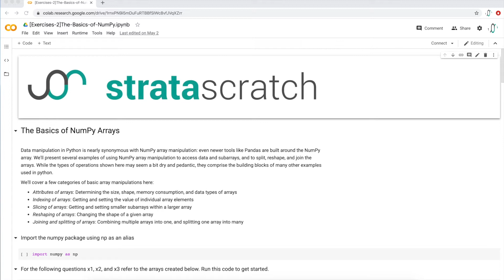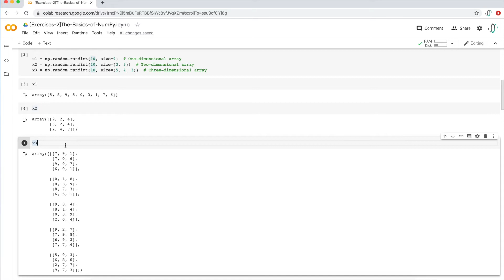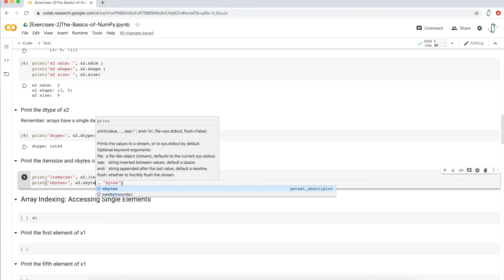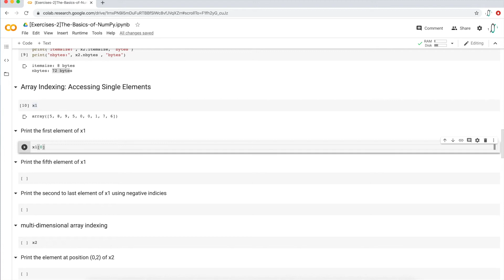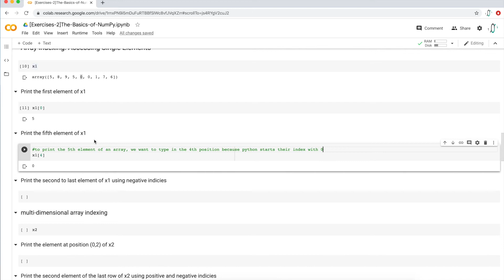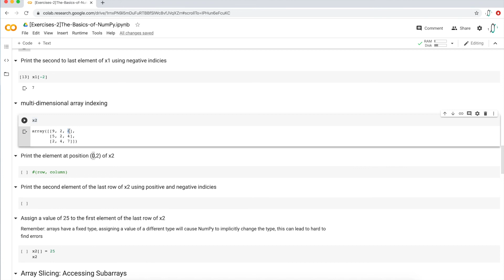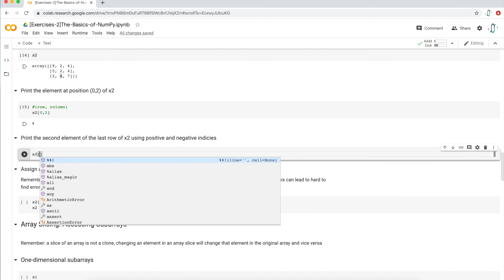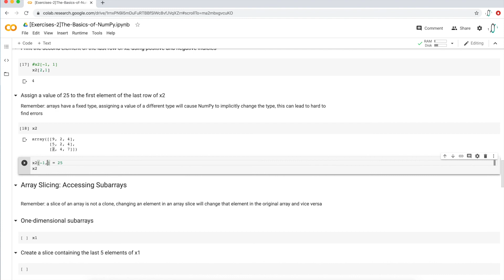Array Attributes and Accessing Single Elements in NumPy - Beginner Python NumPy Exercises #3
This is the beginner Python NumPy exercises #3 and in this video, we walk through array attributes and accessing single elements in NumPy using array indexing using the NumPy library with python. This video follows the lectures so I suggest you watch the lectures first, then try to do exercises on your own before watching this video for the solutions. All python notebooks and links to the lecture video are above.

We start with simple exercises that cover NumPy array attributes like dtype and shape. We then move onto exercises of NumPy indexing and retrieving single elements using index syntax specific to NumPy.

Let me know if you have any questions and please offer feedback on how I can improve to help you better.

I’ll be posting a lot more videos on data science concepts that cover all things python and SQL.

Follow along interactively with the python notebooks in this video!

Here’s help on how to run a python notebook using Google Colabs

Much of the content was adapted from the book and GitHub of Jake VanderPlas’s Python Data Science Handbook

Trying to improve your python skills or prepare for your next technical interview? Practice with over 500+ interactive python questions on a full-fledged coding workspace that requires no installation on Strata Scratch - and use the promo code ‘ss15’ for a 15% discount on the platform!